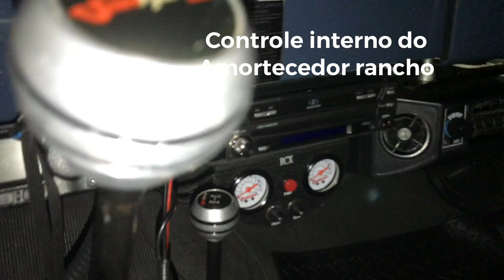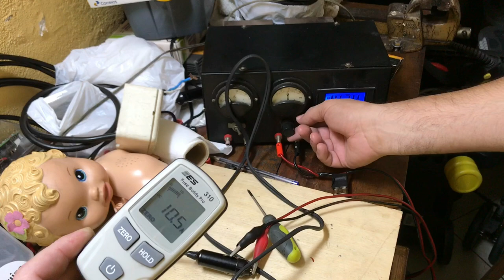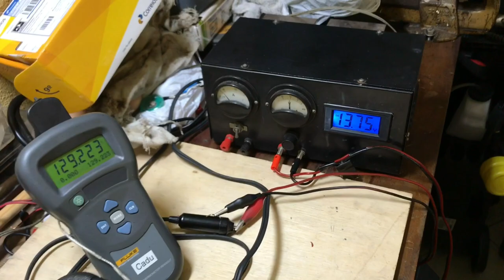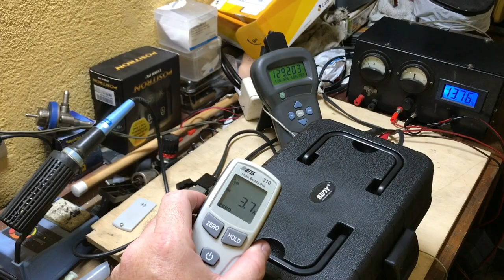FORNO 12V - REVIEW~ TESTE COMPLETO DO FORNO - EQUIPAMENTO DE CAMPING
Se achou interessante compartilhe com um amigo! Para que o mesmo... também conheça o forno 12V !!!

SIM COMPREI UM FORNINHO 12V - PERFEITO PARA CARNES COM COSTELA , CARNES DE PANELA VOU FAZER VARIAS RECEITAS NELE PARA QUE ESSA TROCA DE EXPERIENCIA ACONTEÇA AQUI NO CANAL ENCONTREI POUCOS VIDEOS DEMOSTRANDO ESSE EQUIPAMENTO ENTAO COMPREI PARA DEMOSTRAR O EQUIPAMENTO E MOSTRAR O QUANTO UTIL ELE PODE SER NO CAMPING E NA VIDA OVERLAND !